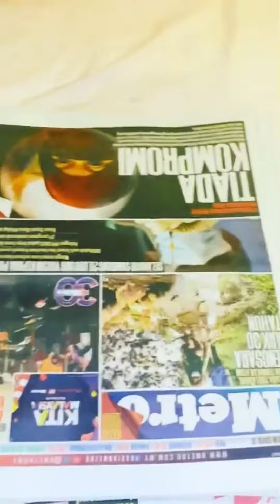AZIL BREAKFAST | AZAL SWABTEST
Semua mahluk di ciptakan dengan kelebihan dan kekurangan masing masing,
begitu juga yang di alami Azal dan Azil.
Keduanya kembar dan berasal dari Malaysia, mengidap sindrom Autisme.

Sumber  : Instagram @zarinazainuddin_